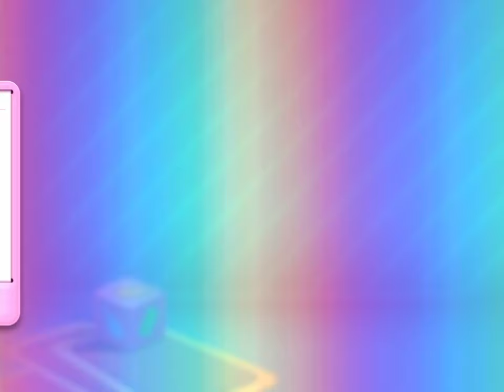Let's Play - Candy Crush Soda Saga (Level 3891 - 3895)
Candy Crush Soda Saga with improved graphics and smoother gameplay!

0:00 Level 3891
3:01 Level 3892
6:59 Level 3893
9:29 Level 3894
12:50 Level 3895

From the makers of the legendary Candy Crush Saga comes Candy Crush Soda Saga! Unique candies, more divine matching combinations and challenging game modes brimming with purple soda and fun!

This mouth-watering puzzle adventure will instantly quench your thirst for fun. Join Kimmy on her juicy journey to find Tiffi, by switching and matching your way through new dimensions of magical gameplay. Take on this Sodalicious Saga alone or play with friends to see who can get the highest score!

Show your competitive side in the Episode Race! Compete against other players to see who can complete levels the fastest and progress the quickest. Or work as a team in the Social Bingo feature where players work together for Sodalicious rewards!

Candy Crush Soda Saga Features:

🍭 Over 3000 match 3 Sodalicious levels

🍭 All new game modes bubbling with fun and unique candy:

🍭 Soda – Switch the bottles and match candies to release purple soda to save the Candy Bears

🍭 Frosting – Match candy to smash the ice and set the Candy Bears free

🍭 Honeycomb – Match candies next to honeycomb to release the trapped Candy Bears

🍭 Jam – Spread the jam across the board

🍭 All new candies and scrumptious new matching combinations:

🍭 Match 4 candies in a square to make a Swedish Fish!

🍭 Match 7 candies for the all new Coloring Candy!

🍭 Explore juicy new worlds and levels with even more characters!

🍭 Social Bingo

🍭 Episode Race

🍭 Mouth-watering new graphics, Candy Crush looks even tastier!

🍭 Players that Facebook Connect will have access to leaderboards where you can challenge your friends and compare your highscores!

🍭 Easily sync the game between devices to unlock the games full features when connected to the internet

Take on this Sodalicious Saga alone or play with friends to see who can get the highest score!